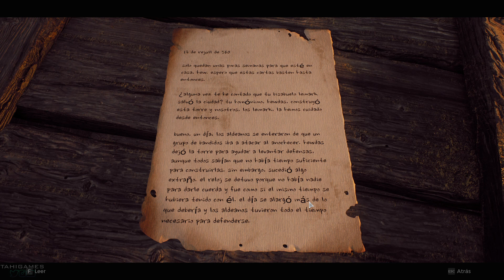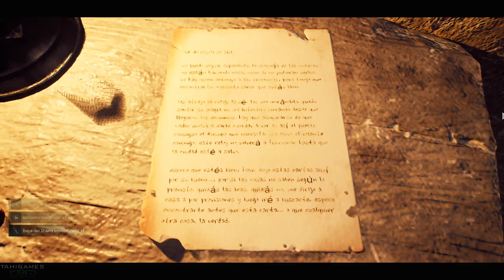Remnant 2 en Español - Parte 21 Reloj de Hewdas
Remnant 2 Barrio abandonado
15:26 Remnant 2 Joya de guardián del tiempo
20:32 Remnant 2 Amuleto Peso sin peso
24:00 Galeria destrozada